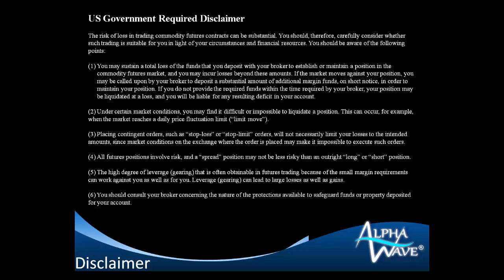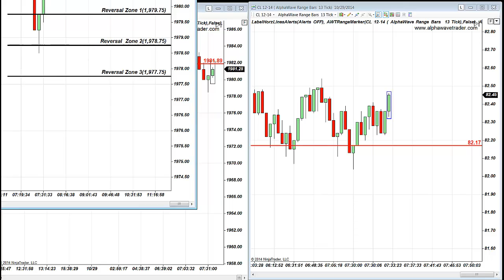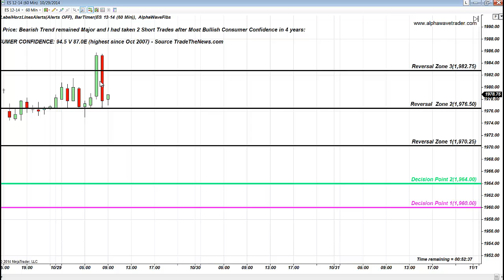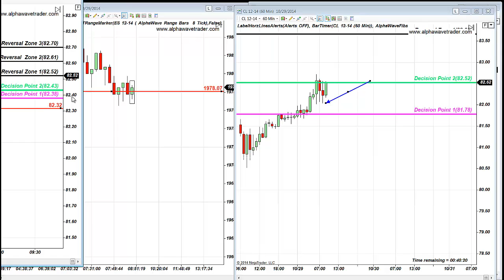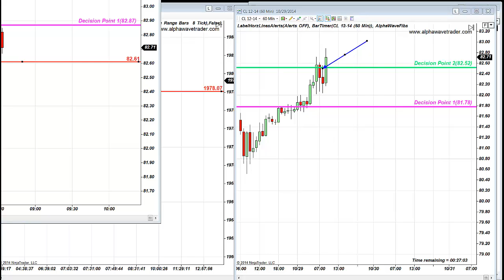Oil News Trades October 29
Long Trend on Oil set up since yesterday and by the time we opened room today: Oil Bullish Trend on Hourly was  Overextended at Second Resistance Level at Decision Point 2.

Price staged Bearish pullback from this level from 9 am EST prior to Tradibng Room open: giving me Bullish trade at the end of the Beairhs Correction few minutes after open that ended at 82.50.
Once again stalling at Decision Point 2 ( image Below)
Then I took short from this area knwoing quite well: Entering Long into Decision Point 2 is not a good idea,. but shorting from 82.52  is .
Not surprisingly Bullish Trend was confirmed by the Bullish News at 1030 EST
07:30 *(US) DOE CRUDE: +2.06M V +3ME - Source TradeTheNews.com

But Oil did not rally for almost an hour, staging powerful Bearish Push. Which we ignored completely, waiting for Long Entries.
2 Long Trades about an hour after Oil News were taken. Last Long  at 53 ticks ended at critical level: 82.87